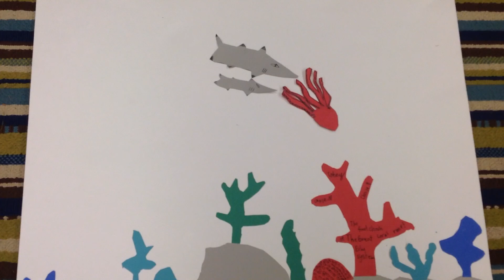My Stop Motion Movie